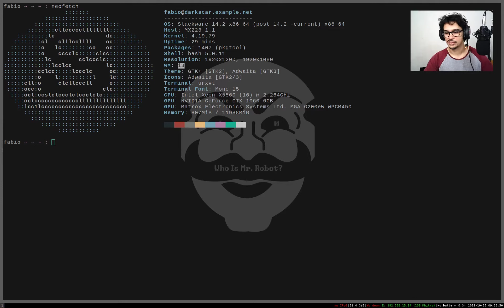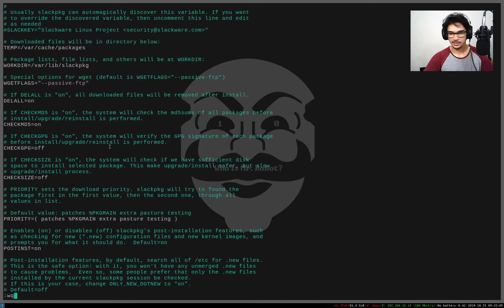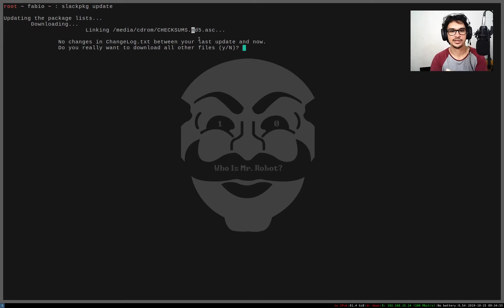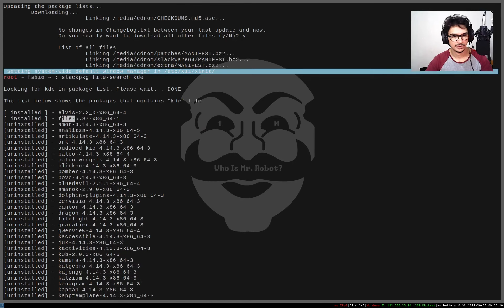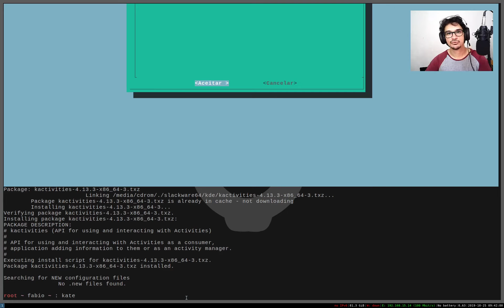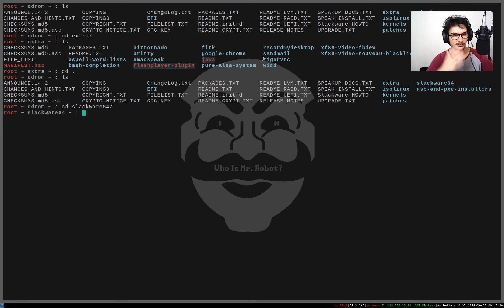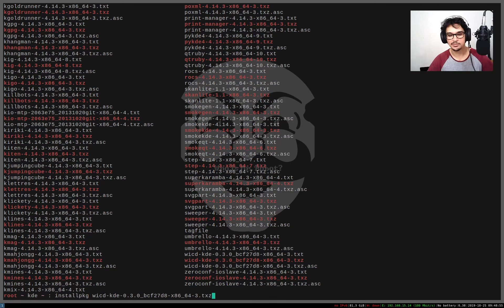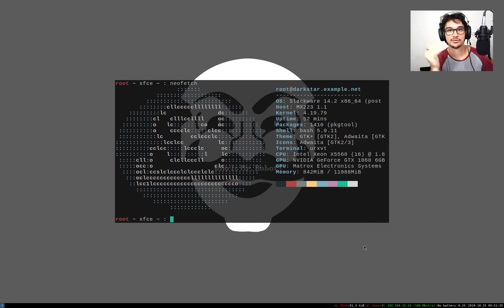SLACKWARE DESDE O BÁSICO - REPOSITORIO LOCAL COM A MIDIA DE INSTALAÇÃO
ATENÇÃO LEIA AQUI !

Saudações !! Bem-vindo a mais um vídeo desta vez um vídeo simples mas com uma dica importante que pode ser de grande ajuda e pode ser útil em várias formas de aplicações, espero que curta e não se esqueça de compartilhar e ajudar o canal!!!

nao se esqueça de me seguir no instagram